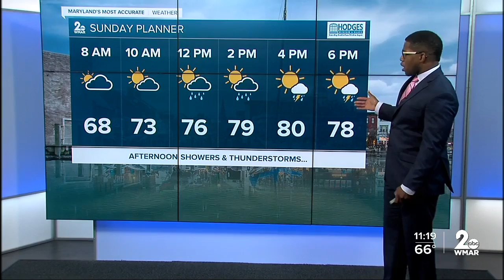WMAR-2 News Weather at 11